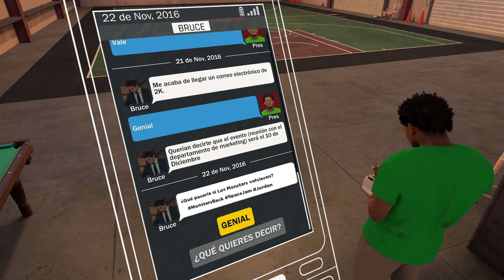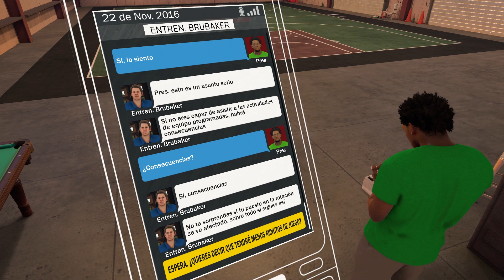NBA 2K17 | TENEMOS UN MAL DÍA, O NO... (Ep. 4) | MI CARRERA: DARK B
En el principio del vídeo se ve algo raro... ¿sabéis decirme que es?
 Like si crees que Dark B tendría que ser el capitán de los Monstars

✔ Queréis ver cuando subo vídeos, cuando pongo algo en la feed? Podéis bajaros esta extensión para estar al día

Mi PC:

- Procesador: intel i7 2600
- Memoria RAM: 16Gb DDR 3
- Tarjeta Gráfica: Nvidia GTX 970